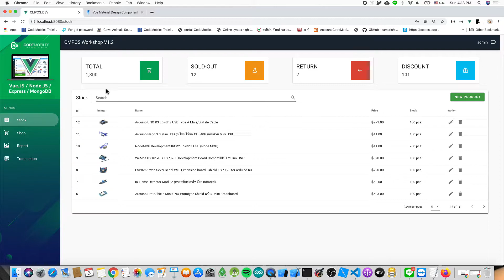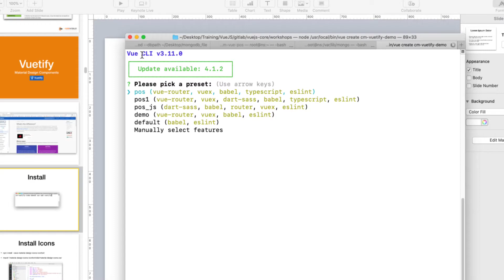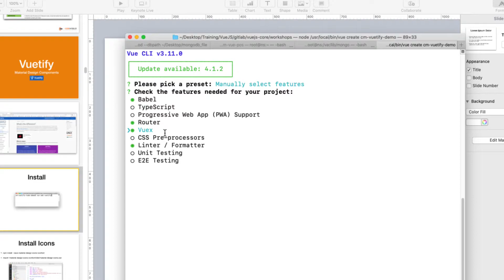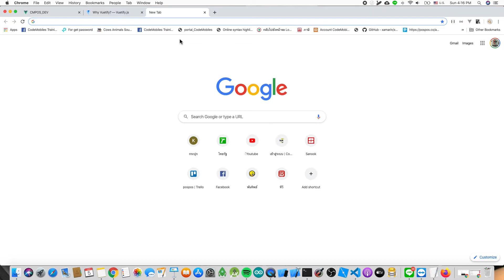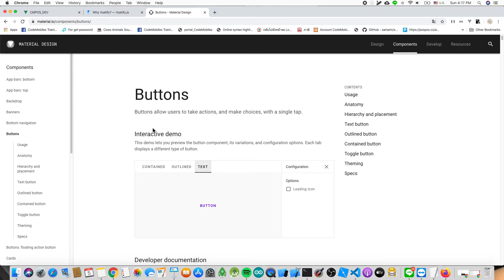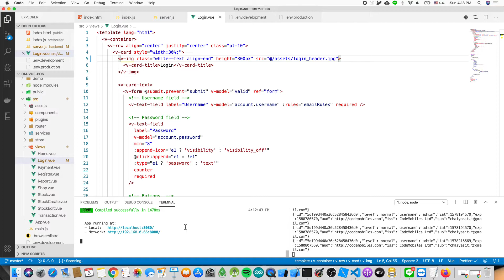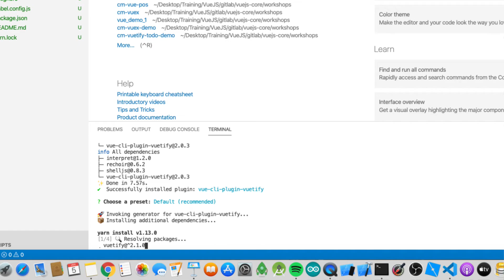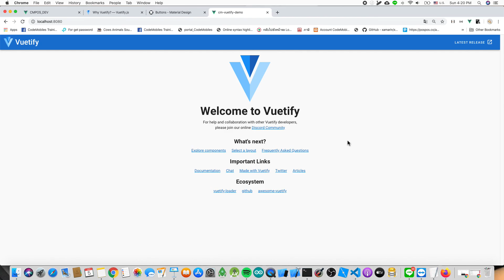สอน Vuetify 2020 Material Design UI Ep1 - Installation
หากท่านสนใจเรียนหลักสูตร Vue.js เพิ่มเติม สามารถดูรายละเอียดเพิ่มเติมได้ที่

หรือเข้าไปชมหลักสูตรอื่นๆ ที่ ซึ่งมีหลักสูตรเนื้อหาเข้มข้นมากมาย ทั้งแบบเรียนที่ Office ของ CodeMobiles หรือ แบบเร่งรัดที่เป็น Video Online พร้อม Source Code เวอร์ชั่นเต็ม พร้อมสามารถปรึกษากับอาจารย์ เมื่อติดปัญหาขณะทำ Workshop ในหลักสูตร

- Vue / NodeJS / Express / MongoDB Programming
- React + Node.JS / Express / MongoDB Programming
- Android Programming
- iOS Programming
- React-Native Programming
- Flutter Programming
- UX/UI
- Raspberry Pi Programming
- Arduino Programming

Source Code และ วีดีโอ

Facebook หากท่านสนใจเรียนหลักสูตร Vue.js เพิ่มเติม สามารถเข้าไปดูรายละเอียดเพิ่มเติมได้ที่

- Android Programming
- iOS Programming
- UX/UI
- Xamarin Programming
- Ionic Programming
- Automated Text
- Arduino Programming